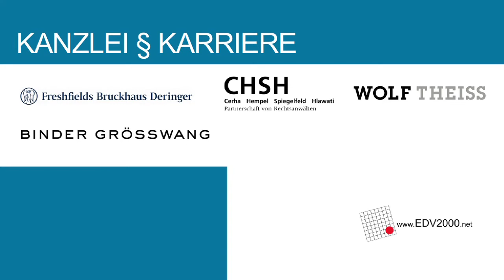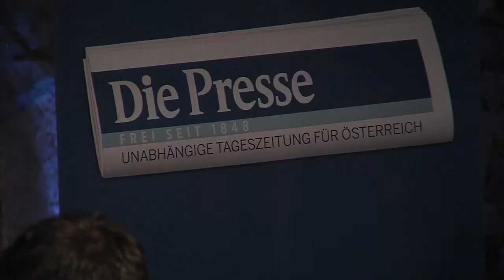"Wie arbeiten Anwälte morgen?": Kanzlei & Karriere am 24.10.2012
Die „Zukunft der Arbeit" begann schon gestern: In den Kasematten des Palais Coburg diskutierten Fachleute über neue Formen der anwaltlichen Tätigkeit. „Anwälte müssen kurzfristig verfügbar und international kompetent sein", so Gefion Hauer, Leiterin Recht der Head Sports Group. Trendforscher Franz Kühmayer assistierte: „Wieviel Arbeitszeit für eine Leistung nötig ist, wird zum unternehmerischen Risiko der Kanzlei." Entwicklungen, die schon zu Veränderungen geführt haben: „Wir haben schon vor Jahren ein Programm für Smart Working gestartet. Kanzleien müssen sich verändern", sagte Freshfields-Partner Konrad Gröller. Auch im Bildungsbereich tue sich einiges, so Elke A. Gornik, stellvertretende Leiterin des Postgraduate Center der Universität Wien: „Immer mehr wollen sich in immer kürzerer Zeit weiterbilden."